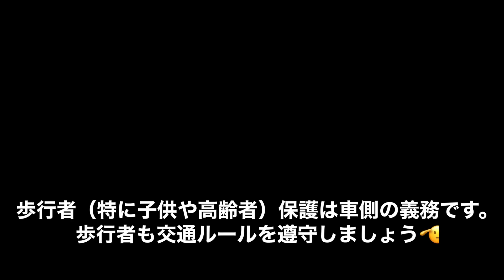後続車が来るのに歩行者がダメだ…((；ﾟДﾟ)))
⚠️黄色で安全に止まらない遵法意識が低い人は、この歩行者を轢きます。どうか御安全に🫡